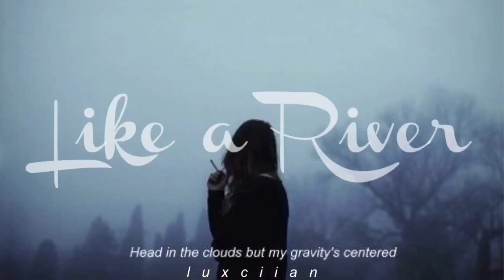Multifemales | HBE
Lily Collins as Ember Tachibana
Katherine McNamara as Cadenza Lyre
Marie Avgeropoulos as Chanel Ryder

—Braelyn 🌙

| social media |
Instagram (s):
Wattpad: BraelynWrites